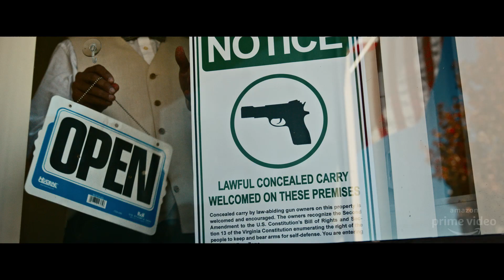La MITOLOGIA de American Gods | Amazon Prime Video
Tu suscripción Amazon Prime te da acceso a Prime Video y te permite acceder a series y películas, incluyendo Amazon Originals como One Night in Miami o Borat: Subsequent Moviefilm.